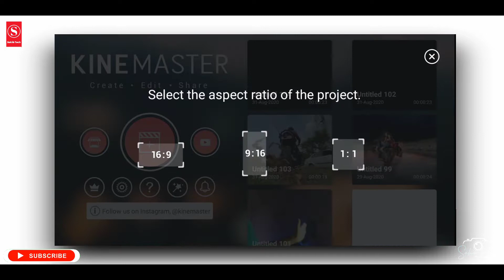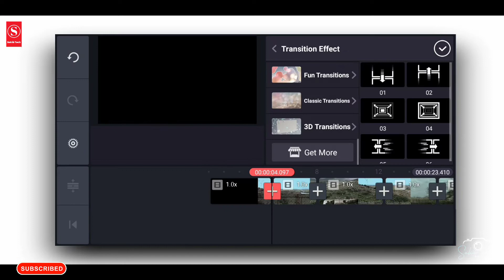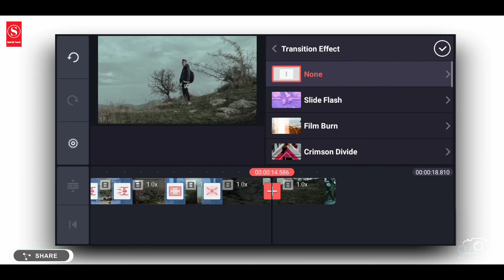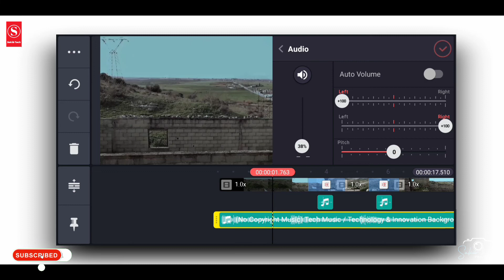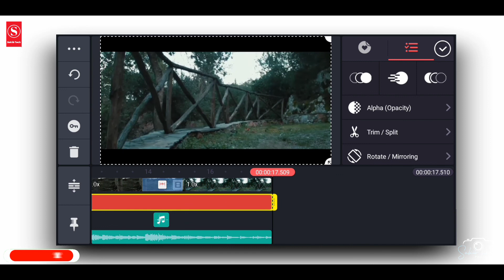How To Create Super Smooth Transition In Kinemaster | Sakib Tech 😍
how to add transition in video
speed Transition on mobile
zoom in transition kinemaster
how to create transition
smooth transition kinemaster
super smooth transition
ultra smooth transitio